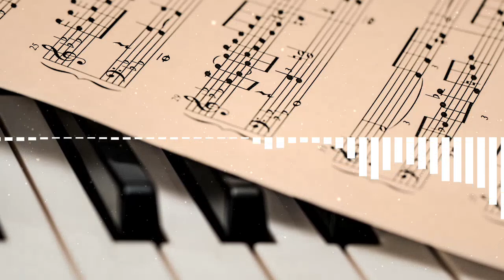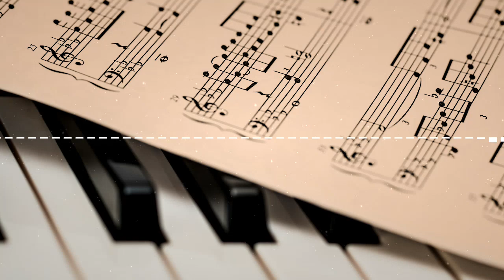(🔥 Free Copyright🔥 ) 🎼 Smooth Jazz Saxophone - LosCafetales 🎼 [Jazz/Chill]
Smooth Jazz Saxophone Artist Charley Langer - Gray Skies de LosCafetales está publicada bajo una  licencia Creative Commons.